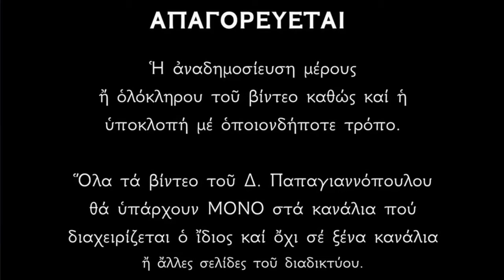Ο πόλεμος του διαβόλου κατά της Ορθοδοξίας, και η ΝΊΚΗ του Χριστού !!!